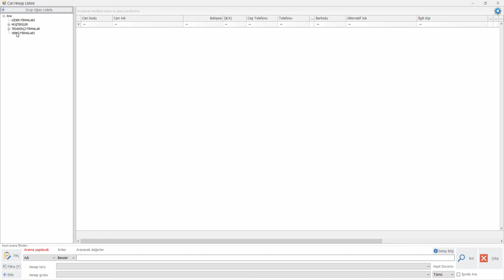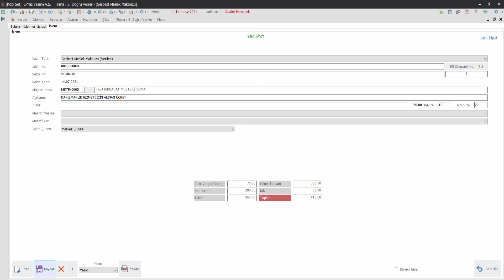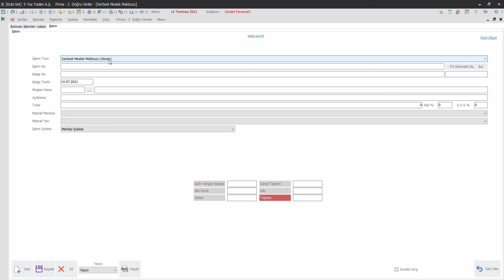Fatura Yazılımı | Serbest Meslek Makbuzu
KobiERP yazılımında serbest meslek makbuzu alanı mevcuttur.
Serbest meslek makbuzu serbest meslek erbabı tarafından düzenlenmekte olan mesleki faaliyetlere ilişkin her türlü işi, işin miktarını ve fiyatını gösteren belgedir. Yapılan işe göre KDV oranları değişmektedir. Serbest meslek makbuzunda hem stopaj hem de kdv vardır.

KobiERP yazılımında yer alan serbest meslek makbuzu alanı genel olarak bu şekildeydi.

00:00 - 00:06 Giriş
00:06 - 01:13 Serbest Meslek Makbuzu Arama Ekranı
01:13 - 04:00 Serbest Meslek Makbuzu
04:00 - 04:08 Kapanış